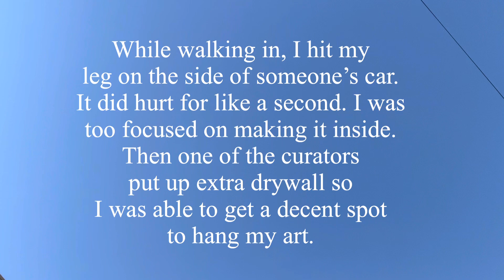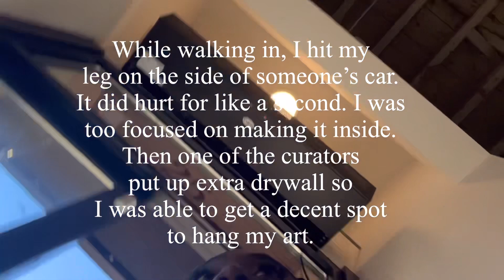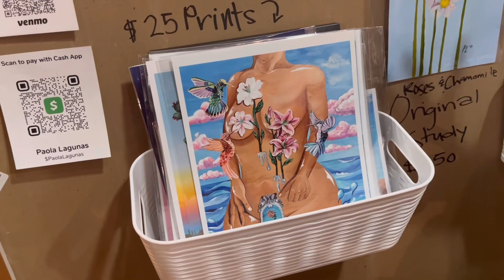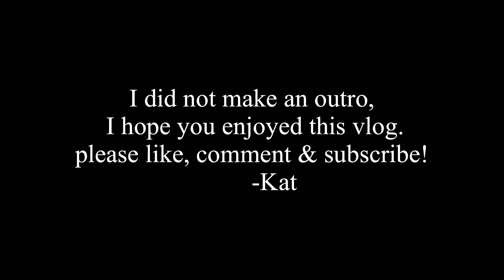NYC Art Show Vlog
This was my 3rd art show ever. I didnt get to film everything but I wanted to share this experience with you all. Being an artist and having the opportunity to showcase my work is a milestone for me. I am super greatful for being apart of this event. I cant wait to do more and share that with you all. As well as how my art transitions over time.

Do it for the arts🎨

FAQ

Age: 23🏳️‍🌈♒️
Filming equipment: iPhone 13
Editing apps: VLLO & cap cut